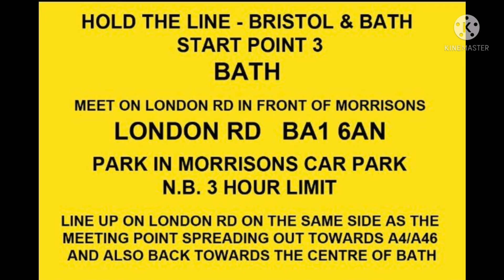Hold The Line Protest - Bath Details